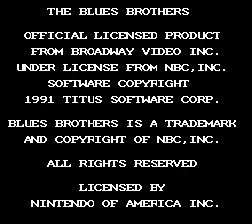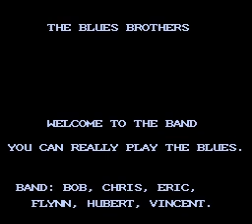Blues Brothers NES high quality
Nothing like the movie challenging fun game that can piss you off :)